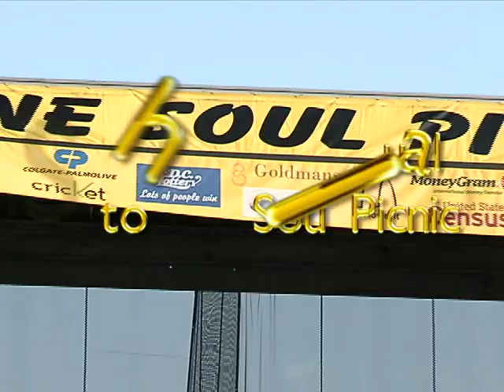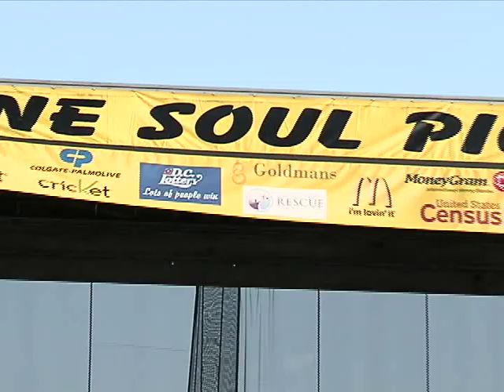Jeff Majors Backstage at 19th Annual Stone Soul Picnic - Washington DC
Gospel recording artist Jeff Majors is interviewed by Traci Adkins backstage at the 19th annual Stone Soul Picnic in Washington DC. Jeff Majors releases new CD "Sacred 8" in stores now. for more information.